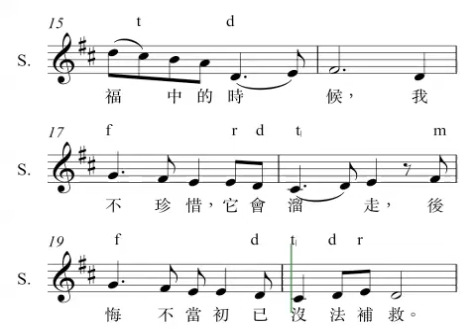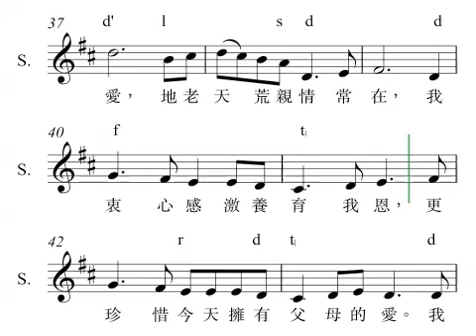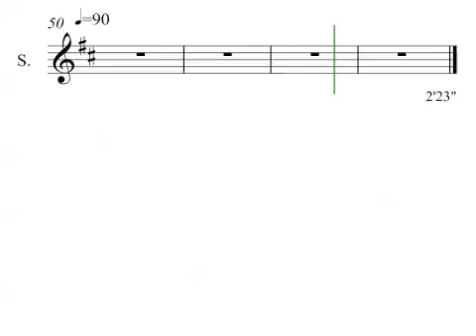a 親情頌3 香港校長合唱團 劉振華詞曲、高舒編 - 齊唱獨唱 20190505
親情頌3: 齊唱獨唱  香港校長合唱團 劉振華詞曲、高舒編

親情頌 歌詞

父母關懷孩子的愛，地老天荒親情常在。
要感激雙親養育我恩，幸福的童年因有父母的愛。
幸福不是常擁有，仍在福中的時候，你不珍惜，它會溜走，
後悔不當初，已沒法補救。

人間溫馨，源自心中一點愛和敬。
人人盡孝道，彼此老吾老，老幼都分享福與壽。
無分春秋，萬戶千家彼此幼吾幼。
最溫馨的感覺是人間舐犢情。

我衷心感激養育我恩，更珍惜今天擁有父母的愛。

20191128
作者的話

父慈子孝，自古以來，已是中國的傳統美德。尤其在童年，有父母的關懷愛護，對孩子的健康成長，有莫大的裨益。古語有云：「樹欲靜而風不息，子欲養而親不在。」所以當父母健在的候，我們要好好孝順父母。
愛和敬，都要出自內心，而不是表面，敷衍性的行動。父母如是，子女也如是。彼此能互相愛護，所謂舐犢情深，那是何等的溫馨啊！如果家家如是，這個社會，又是何等的溫馨啊。